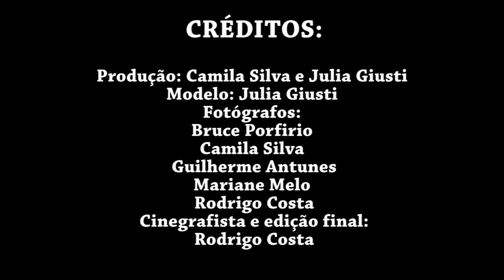Making-Of releitura fotográfica - Univali/Foto1º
Releitura feita sobre obra de branca de neve, por Annie Leibovitz.

CRÉDITOS:

Produção: Camila Silva e Julia Giusti
Modelo: Julia Giusti
Fotógrafos:
Bruce Porfirio
Camila Silva
Guilherme Antunes
Mariane Melo
Rodrigo Costa

Cinegrafista e Edição Final.
Rodrigo Costa